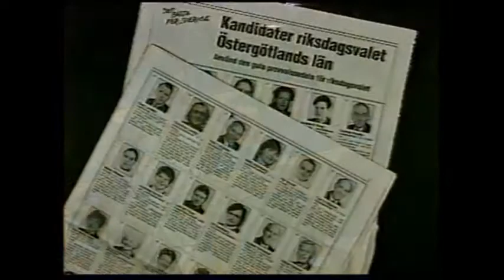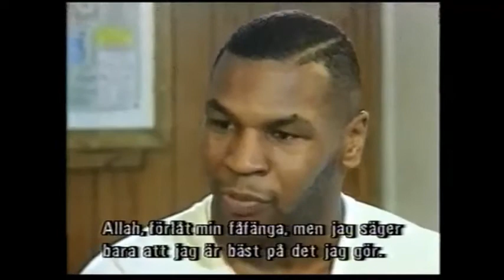TV4 Nyheterna - 1994-05-05.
TV4 Nyheterna i korthet med Bosse Ringwall och vädret med Susanna Lundbladh. Från den 5 maj år 1994.